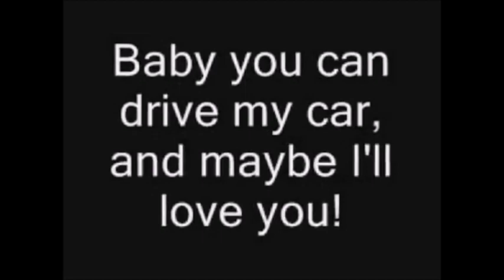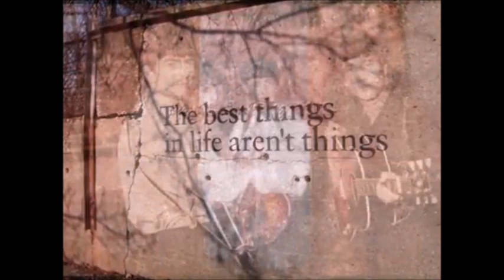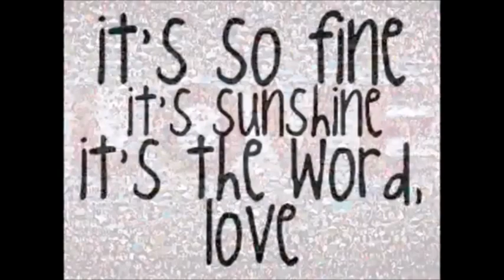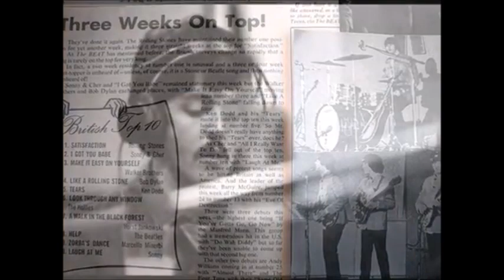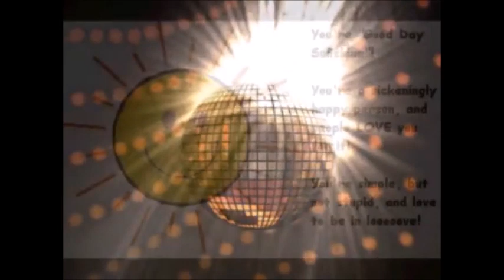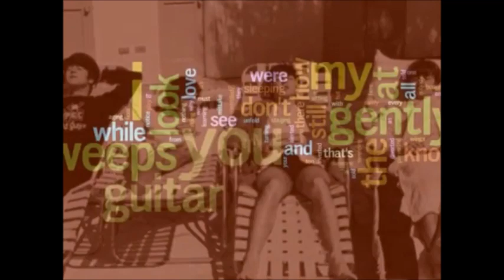DJ TONE UK 🎧 POP VIDEOS HD HQ ✧ OLDIES VOL 17 🎥♫💃